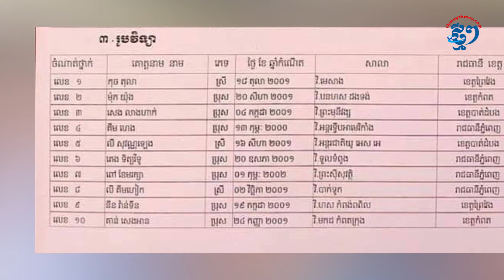យុវជន តេង ទិត្យវិទូ ប្រាប់វិធីសាស្រ្ត ដើម្បីប្រឡងជាប់សិស្សពូកែរូបវិទ្យាទូទាំងប្រទេស!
ភ្នំពេញ៖ ការប្រឡងសិស្សពូកែ មិនមែនជារឿងសាមញ្ញ សម្រាប់សិស្សានុសិស្សនោះឡើយ ជាពិសេសការដណ្ដើមជ័យលាភីប្រចាំរាជធានីខេត្ត ឬទូទាំងប្រទេស។ សិស្សានុសិស្សដែលមានគោលដៅប្រឡងសិស្សពូកែនៅថ្នាក់ទី ៩ និងថ្នាក់ទី១២ ត្រូវមានគ្រឹះតាំងពីថ្នាក់ក្រោមឲ្យបានច្បាស់លាស់ ទើបអាចប្រកួតប្រជែងយកជ័យលាភីបាន។ ថ្ងៃនេះ យុវជន តេង ទិត្យវិទូ សិស្សពូកែរូបវិទ្យាចំណាត់ថ្នាក់លេខ២ ប្រចាំរាជធានីភ្នំពេញ និងលេខ ៦ នៅទូទាំងប្រទេស ឆ្នាំ២០១៩ បានប្រាប់វិធីសាស្រ្តសំខាន់ៗ ដើម្បីប្រឡងជាប់សិស្សពូកែ។